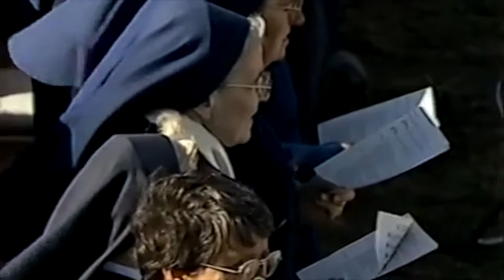Pope John Paul 2 Papal Open Air Mass in Melbourne , Australia 1986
Papal mass 1986 in Melbourne, Australia.

Vision recorded and transferred from a VHS tape so the quality is not perfect. The mass took place during the visit to Australia by Pope John Paul 2 in 1986.